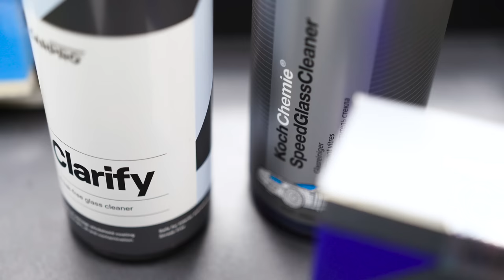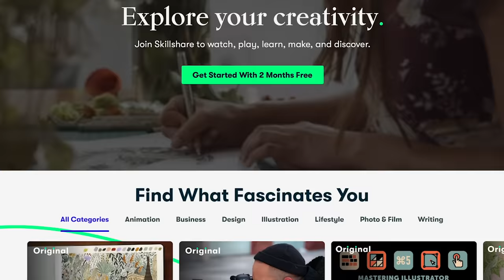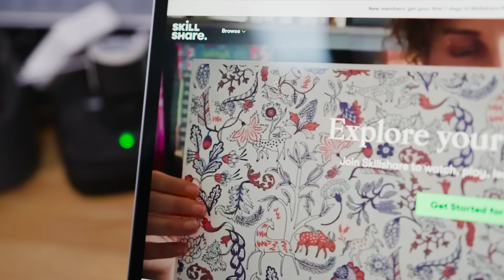How To Clean & Ceramic Coat Car Windows - Streak Free!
Learn how to clean car windows without streaks! In this video I show you my preferred method of how to clean the inside of your windshield, as well as deep cleaning the outside of the glass. Once cleaned and polished, I also apply a ceramic coating CARPRO FlyBy FORTE. The coating improves visibility, especially during rainy weather, by repelling raindrops.

CARPRO FlyBy FORTE instructions:
1. Polish the glass with CARPRO CeriGlass, preferable by machine polisher, or polish very well by hand rayon block.
2. Clean surface free of oils with CARPRO Eraser.
3. Pour a few drops over the supplied cotton pad.
4.  Apply in circular motion all over the glass and do not wipe off.
5.  Repeat steps 3 and 4.
6.  Using the same applicator (but no additional product) once again repeat step 4 buffing the FORTE in until the surface is dry and 100% transparent and clear.
7.  After entire windshield is coated, apply Flyby FORTE to the wiper blades and leave wipers off of the glass for at least 10 minutes.
8.  For side windows only 1 layer is needed.
9. Keep surface dry for 4 hours with no wiper blades for 24 hours.

Note: I prefer to apply FORTE in horizontal and vertical line, followed up by circular motions to ensure even coverage. Avoid applying over rubber trim or to the paint. If product contacts paint or rubber wipe off with wet microfiber towel immediately.

🇺🇸  USA Viewers - Products used:
CARPRO Clarify (Glass Cleaner)
Invisible Glass (Glass Cleaner)
Magic Eraser
Reach & Clean Tool
The Rag Company Waffle Weave Towel
Clay Towel
Clay Lube
CARPRO CeriGlass (Glass Polish)
Polishing Pads
Polishing Machine
CARPRO Eraser (IPA)
The Rag Company Microfiber Towels
CARPRO FlyBy FORTE (Ceramic Coating)
Nitril Gloves